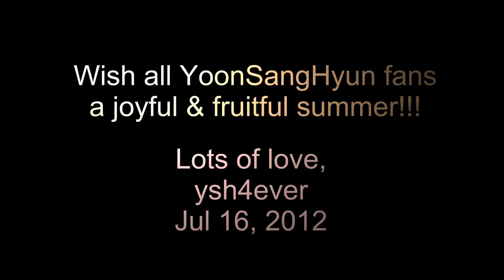Yoon Sang Hyun ~ Liar ~ Cool & Cute Oska!!!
Fan made tribute MV for Yoon Sang Hyun
with the upbeat song of Oska from Secret Garden, Liar